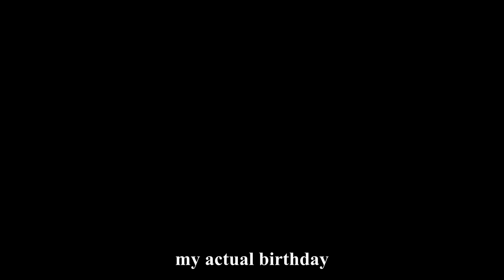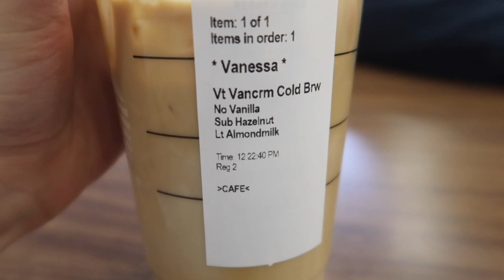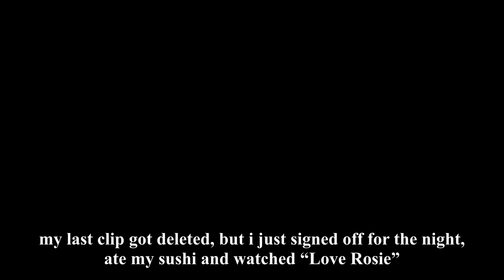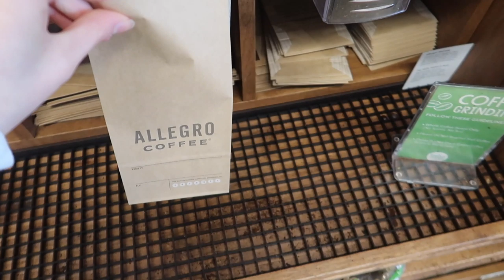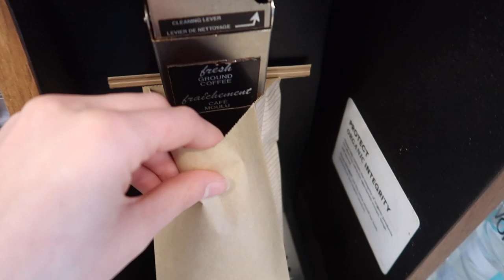19th BIRTHDAY VLOG: going downtown, setting up espresso machine, family party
hey everyone! before all of the COVID-19 craziness and social distancing, I had a birthday! today's vlog is a few days in my life, some of the things i did for my birthday, what i got for my birthday and more. thank you always for the support xx

Roller + gusha set